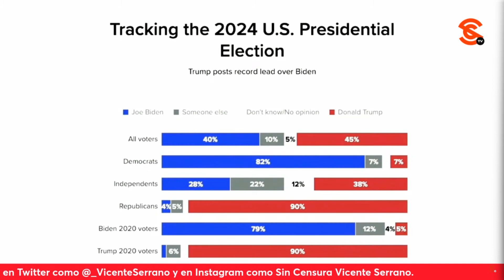AMLO DICE QUE TRUMP Y BIDEN VAN MUY PAREJOS… BUENO, HASTA PIDIÓ PONER ENCUESTAS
Jorge Díaz le pidió a López Obrador su opinión sobre un posible triunfo de Donald Trump en las elecciones estadounidenses. El presidente dijo que esperará, que ahora están en las campañas y que lo que sabe es que declinó el gobernador de Florida Ron DeSantis para apoyar a Trump. Añadió que de acuerdo con la última encuesta de Morgan el presidente Joe Biden y Donald Trump están parejos en las encuestas, un punto a favor de Biden, pero que no puede meterse en ese tema. Insistió en que la relación de su gobierno con ambos es buena